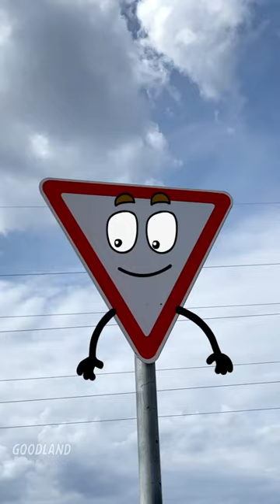Goodland | Road sign 🤣